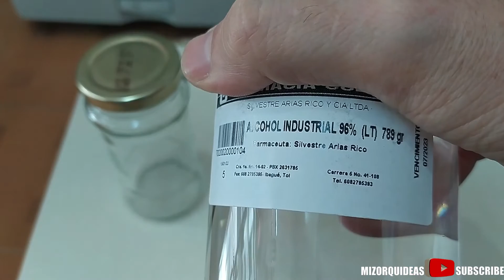Còmo hacer Atrayente para Abejas sin aguijòn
Tanto si estas iniciando en la creacion de un meliponario o si tan solo quieres ayudar a cuidar de las abejas como  la mayor fuerza polinizadora con la que cuenta la humanidad, este video puede resultar de gran ayuda para ti.
Si no tenemos balanza ni mucha cera de abejas, lo haremos calculando la cantidad de cera y la cantidad de alcohol asi como se muestra en el video.

Music provider:

clapalong
Popmetal
Poprockbed